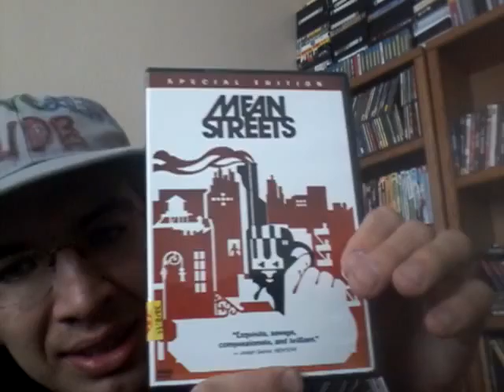Mean Streets review